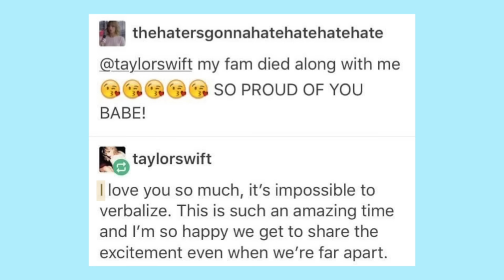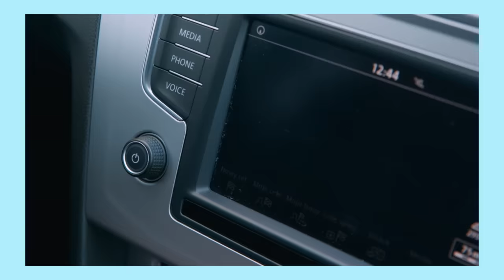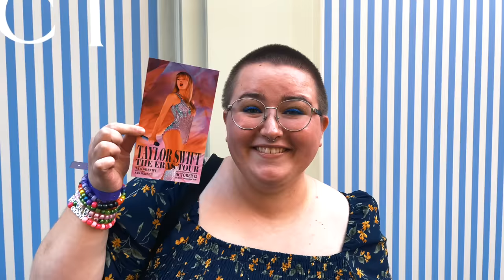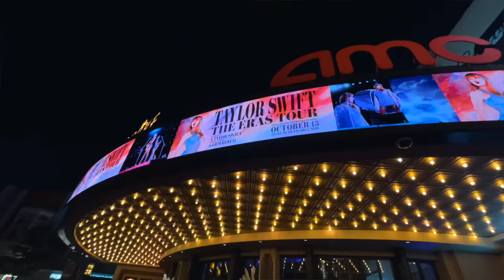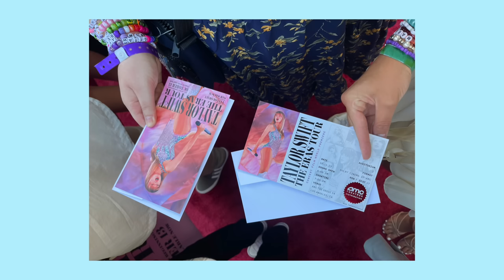I Met Taylor Swift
I MET TAYLOR SWIFT at the Eras Tour Film World Premiere ♡  This is the official vlog footage and story time! (I also met Adam Sandler & Simu Liu).

0:00 Our History with Taylor
0:44 Taylor's Invitation
1:01 Getting Ready for Premiere
1:48 Security & Check-in
2:13 Meeting Taylor Swift
3:45 Taylor's Gift to Us
4:05 Meeting Simu Liu
4:13 Meeting Adam Sandler
4:28 Taylor Surprises Theater
5:20 Taylor Sits By Us

in this video: my sister and i have been Taylor Swift fans (swifties) for 14 years. we've seen her live 8 times and have documented our journey very publicly. Taylor Nation private messaged my sister and invited her to the Eras Tour Film World Premiere, where we met Taylor Swift herself and other celebrities. it truly was the craziest day of our lives and we're so happy we get to share it with all of you. thank you for the love on my sister's story and supporting us in making this happen.

✧･ﾟ: *✧･ﾟ:*

vlog camera used: canon g7x mark ii